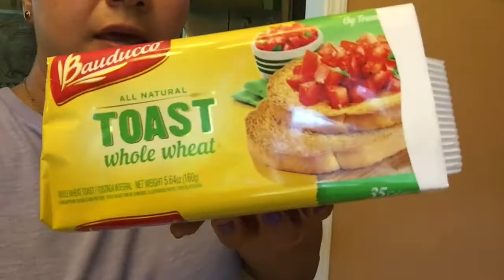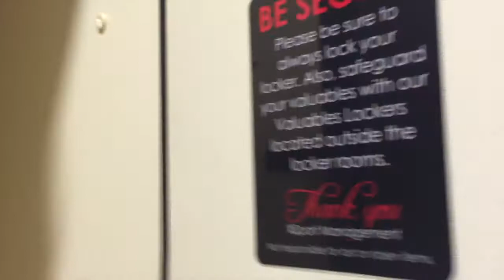TE MUESTRO MI VIDA ENTRE SEMANA, TRABAJANDO, COMIENDO Y AL GYM BLOG #12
This video is about TE MUESTRO MI VIDA ENTRE SEMANA, TRABAJANDO, COMIENDO Y AL GYM